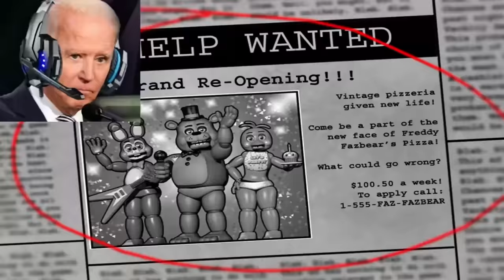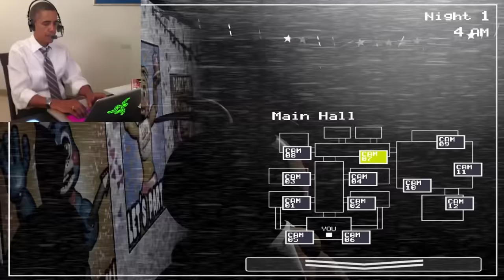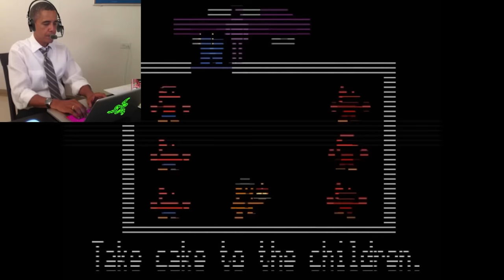US Presidents Play Five Nights at Freddy's 2 (FNAF 2) FULL SERIES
The US Presidents play Five Nights at Freddy's 2 (FNAF 2), Donald Trump Joe Biden and Barack Obama explore the NEW and IMPROVED Freddy Fazbear Restaurant!